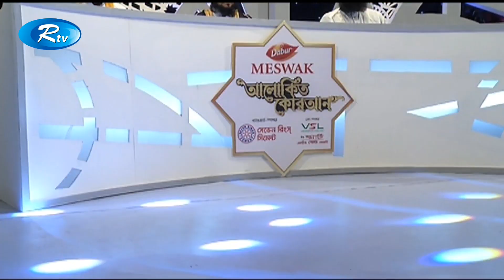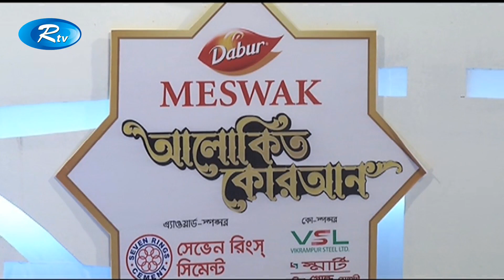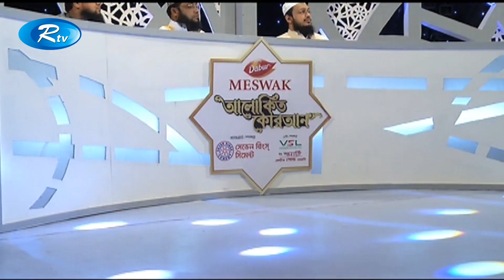আলোকিত কোরআন ( পর্ব-২৬) ২০১৮ | Alokito Quran ( Ep-26) 2018 | Rtv Islamic Show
- Team RTV